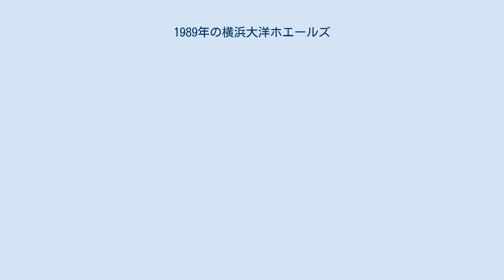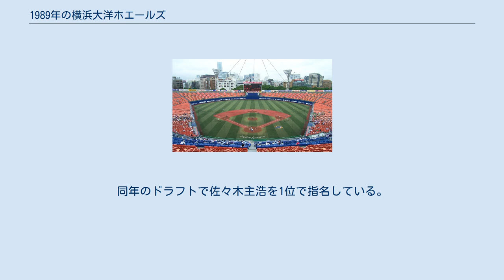1989年の横浜大洋ホエールズ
1989年の横浜大洋ホエールズ（1989ねんのよこはまたいようホエールズ）では、1989年の横浜大洋ホエールズにおける動向をまとめる。
 1989年の横浜大洋ホエールズは、古葉竹識監督の3年目のシーズンである。
 前年本塁打・打点の二冠王を獲得したカルロス・ポンセが打率2割台前半と不振（この年は24本塁打）。
特に巨人には開幕から10連敗を喫するなど5勝21敗と大きく負け越し、巨人独走の大きな要因となった。
打撃陣はジム・パチョレックが2年連続打率2位、途中からポンセに代わり4番に入った山崎賢一も自己最高の成績を残したが、チーム得点、本塁打はリーグ最下位（407得点、76本）、投手陣は二桁勝利なし（チーム最多勝利は欠端光則の9勝）、チーム失点はリーグ最下位。
ルーキーの谷繁元信は5月27日のヤクルト戦で本塁打を放っている。
10月4日からの対巨人3連戦で3試合連続完封負けを喫し相手の胴上げを許す屈辱を味わい、チーム再建を期待された古葉監督は契約2年を残して辞任。
最終的に優勝の巨人に36.5ゲーム差、4位のヤクルトに8ゲーム差をつけられて1984年以来の最下位に沈んだ。
カード別成績では巨人初め上位陣に大きく負け越したが、ヤクルトに13勝12敗1分と勝ち越して全球団負け越しだけは免れた。
後任にはこの年まで巨人の二軍監督だった須藤豊が就任し、ヘッドコーチに江尻亮、投手コーチに小谷正勝といった大洋OBを迎えるなど首脳陣も一新することになる。
同年のドラフトで佐々木主浩を1位で指名している。